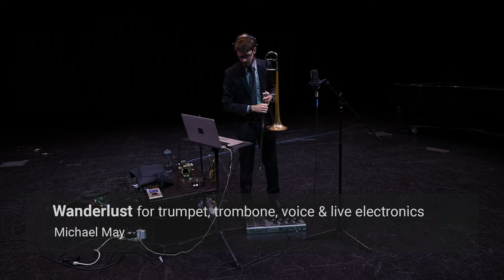U of Iowa Laptop Orchestra: Michael May - Wanderlust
University of Iowa Laptop Orchestra
Jean-François Charles, director

Ensemble Concert
LOUi: the Looper Concert!

Michael May, trumpet, trombone, voice & live electronics

Voxman Music Building, Stark Opera Studio

James Edel, recording engineer